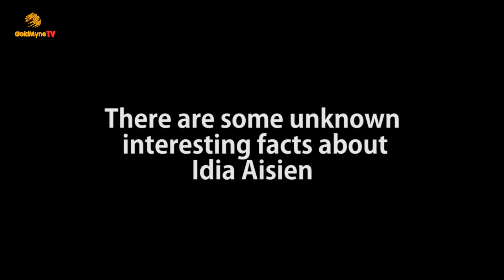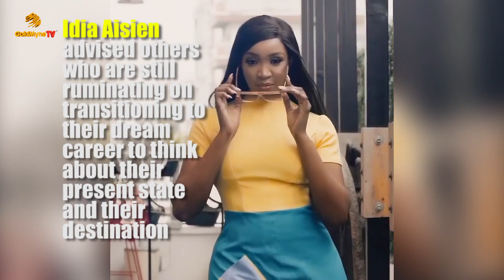5 THINGS YOU PROBABLY HAD NO NOLLYWOOD ACTRESS, IDIA AISIEN